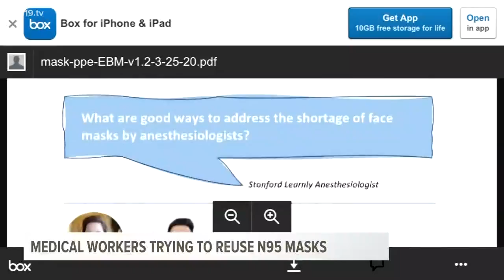Hospital using creativity to reuse equipment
There is still a shortage of personal protection equipment in Texas. So hospitals are using creativity to conserve.